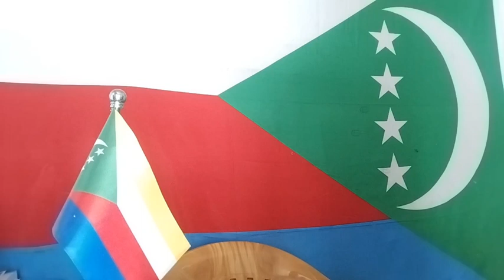Wala wandru wessa wadjussa ye mihono wamba wachindiha